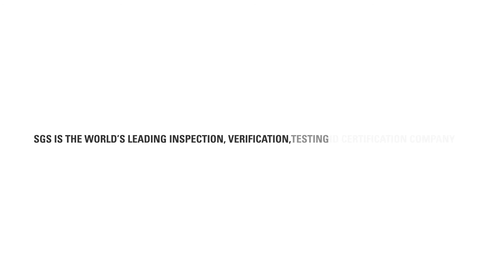Introduction to IATF 16949:2016 eLearning Course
IATF 16949:2016 international standard outlines the quality management system requirements for organizations working in automotive production, service and/or accessory parts of the automotive industry.